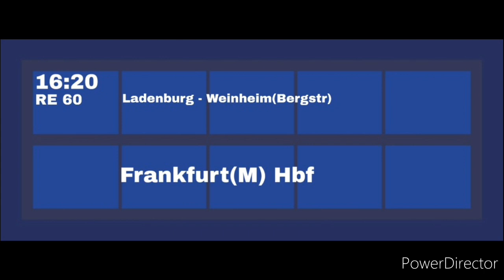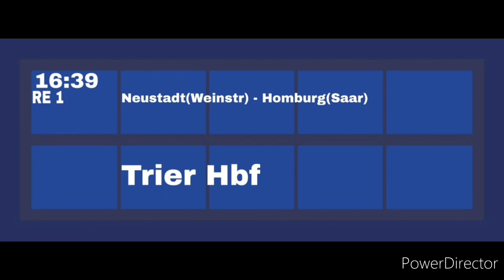Blechelse Mannheim Hbf Teil 2